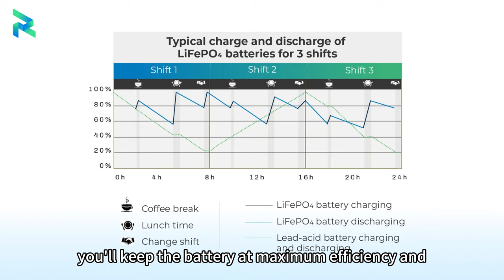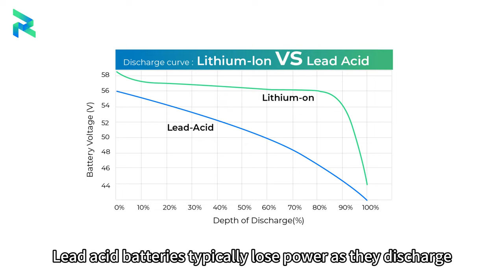Why choose ROYPOW Lithium Forklift Battery？| Part 1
Are you looking for a better battery solution for your forklifts?
I’m Victor, and today I'm going to explain why you should choose ROYPOW lithium batteries instead of lead acid batteries.

Part 1
[Section 1: Reduce Downtime, Increase Availability]

Part 2
[Section 3: No Dedicated Charging Area and Frequent Swaps]

Part 3
[Section 5: Self-developed BMS]